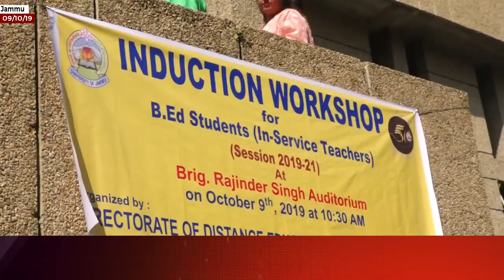JU Organises Workshop For Teachers Pursuing B.Ed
| Excelsior News |